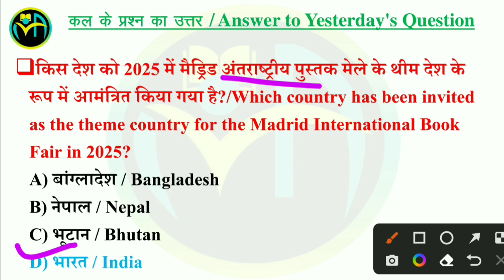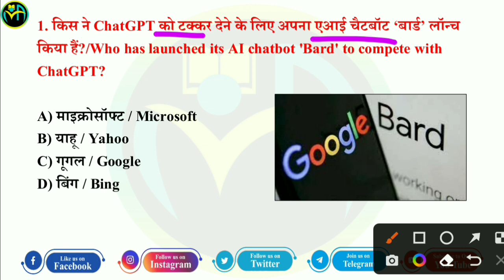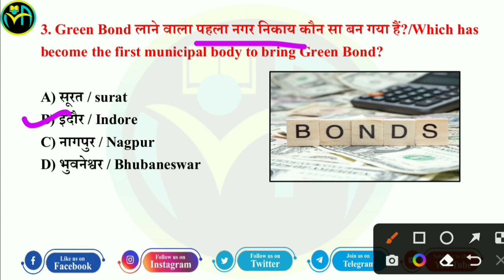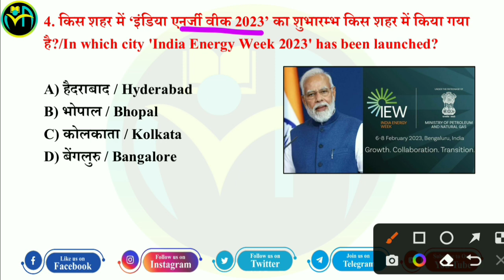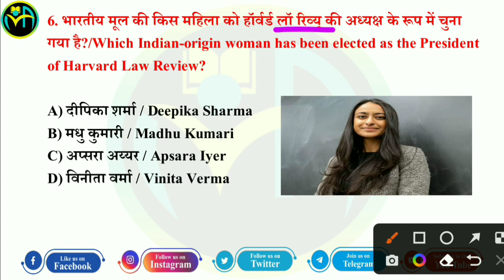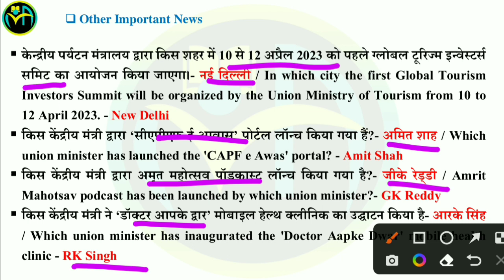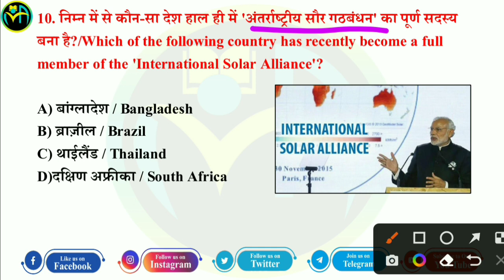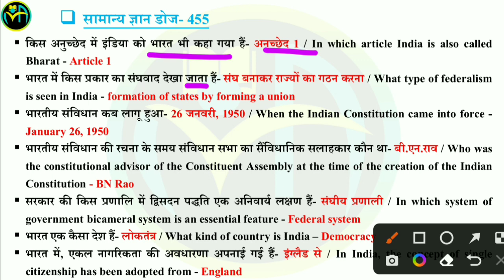08 February 2023 | Current Affairs Booster Class #392 |CA MCQs Question With Details Discuss